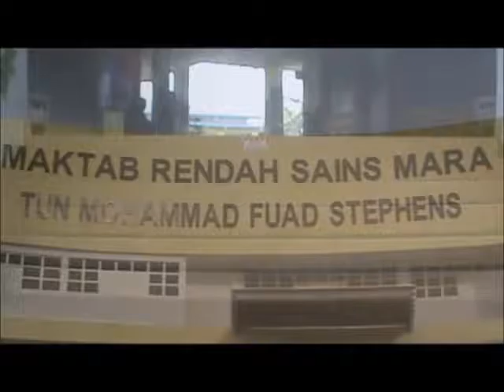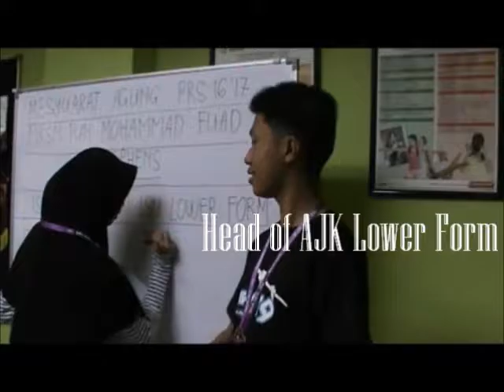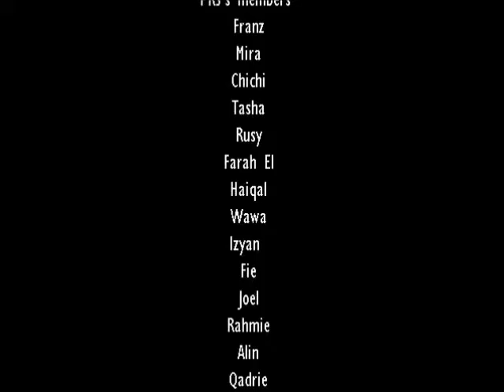PRS MRSM TMFS 16/17